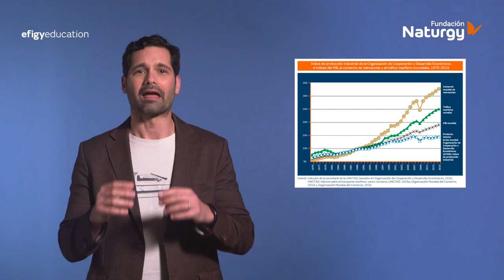El videoblog Efigy con Luis Quevedo: El transporte marítimo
Mediante este reconocido divulgador, te ofrecemos conocimientos especializados en el ámbito de las disciplinas STEM y los contenidos sobre energía más actuales.